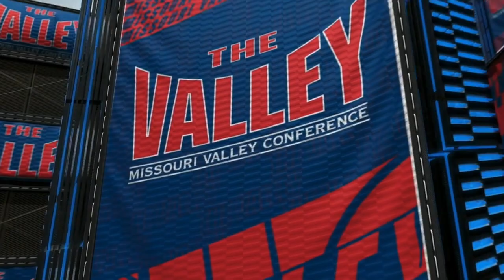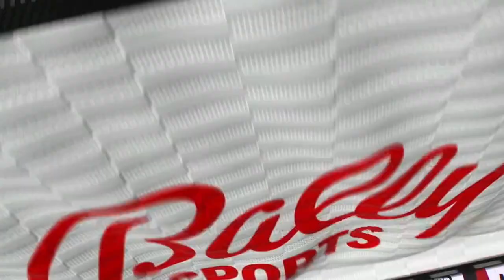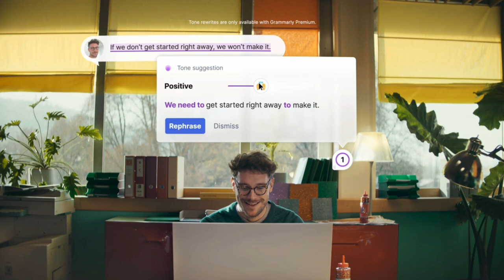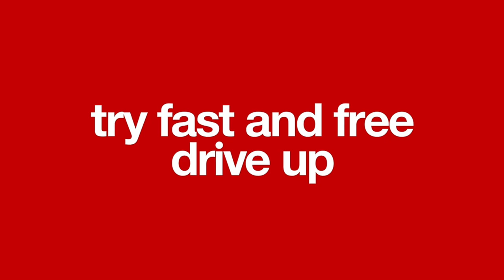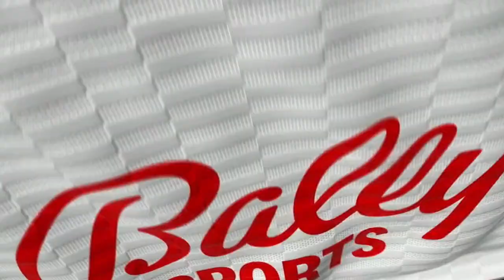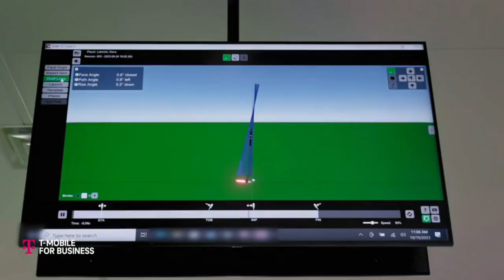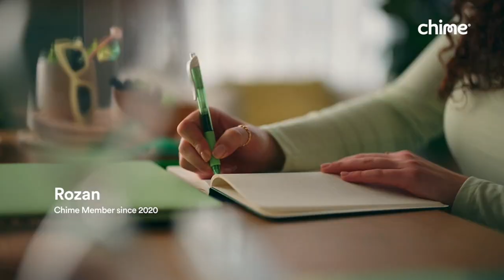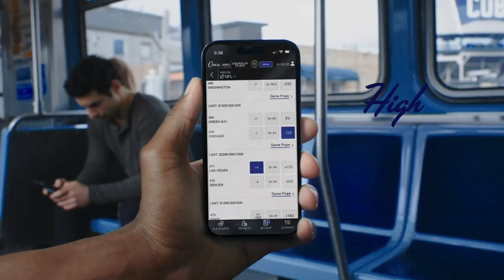2024 - Belmont Bruins @ Bradley Braves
2023-24 Bradley Braves host the Belmont Bruins in game 20 of the regular season at Carver Arena in Peoria, IL.